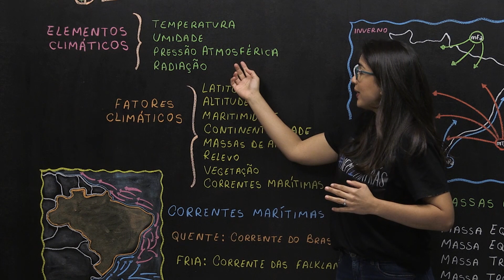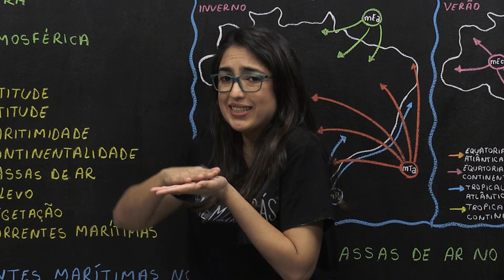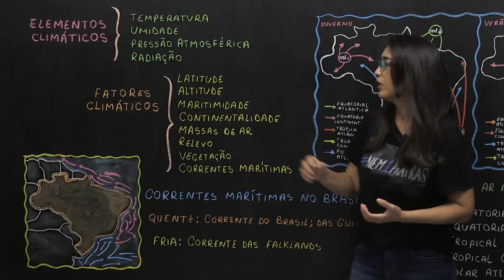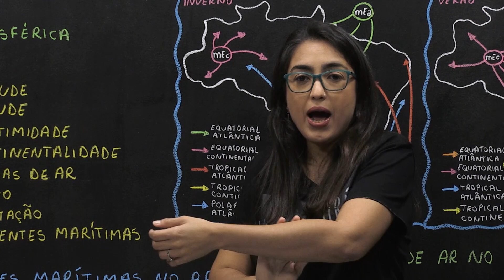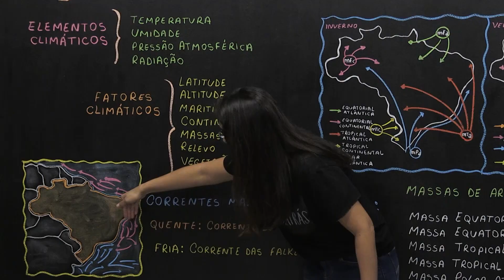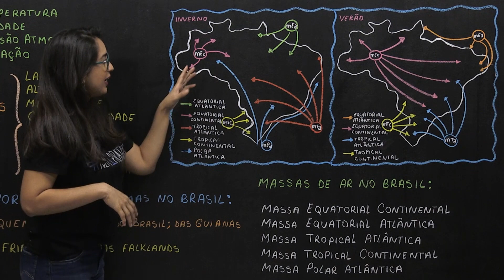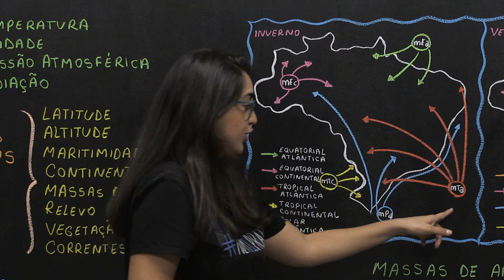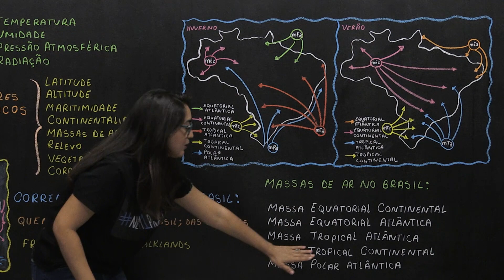Elementos e fatores climáticos brasileiros​ - Geografia - Ensino Médio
O Brasil situa-se na zona intertropical, mas devido a relação entre os fatores e elementos do clima, há uma variedade climática no país. ​